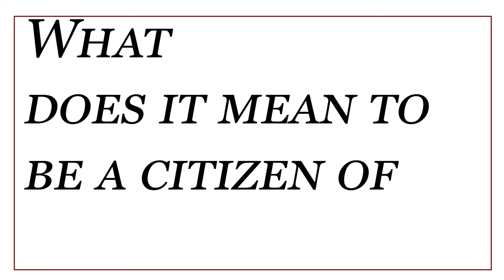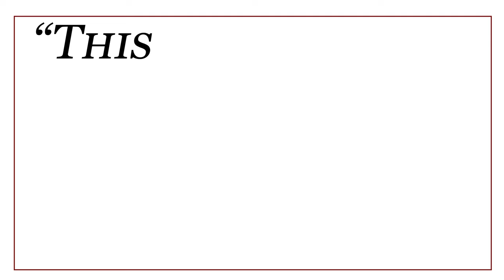How Modernity Swallowed Islamism - Shadi Hamid (OFFICIAL TRAILER)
Brookings Institute senior fellow Shadi Hamid presents "How Modernity Swallowed Islamism," a video essay that analyzes liberalism and its presents ills in light of Middle Eastern politics and history.